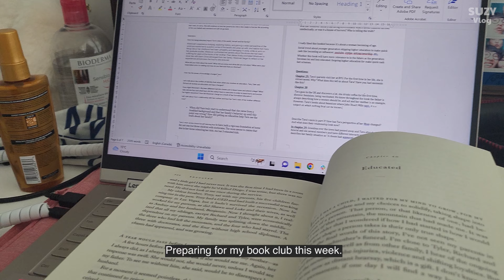🇨🇦 Michelin Star Restaurant Anna Lena [EP10]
A new vlogger filming important and exciting moments of her life through her phone.

Hopefully in the future, I will be able to upgrade to better filming equipments.

Currently using my samsung F21 to film and Adobe Pro Premiere to edit. Animations were designed on Adobe Illustrator and brought to life on Adobe After Effects.